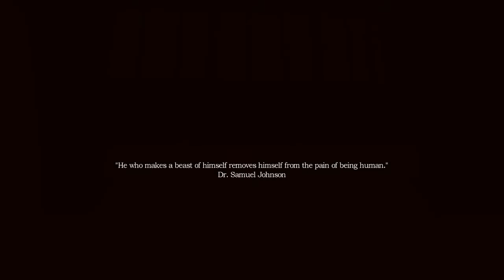Let's Play Amnesia: A Machine for Pigs (Blind) Part 01 - Oswald Mandus Awakens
Hey everyone, and welcome to Let's Play Amnesia: A Machine for Pigs! In this first episode, out protagonist Oswald Mandus wakes up in his mansion, with, of course, no memory. All he knows is that his children need him, and they are somewhere below this place...